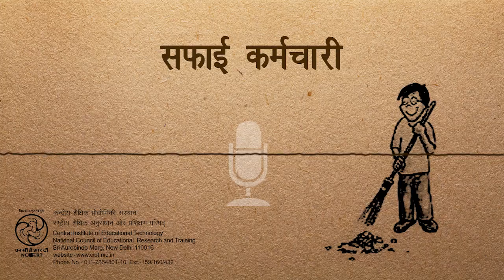Safai Karmchari / सफाई कर्मचारी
ये कार्यक्रम बच्चों को सफाई कर्मचारी के बारे में बताता है जो हमारे समाज का एक महत्वपूर्ण व्यक्ति है। कार्यक्रम श्रम की गरिमा और इस श्रम में कार्यरत व्यक्ति के प्रति सम्मान की भावना रखने पर भी बल देता है।